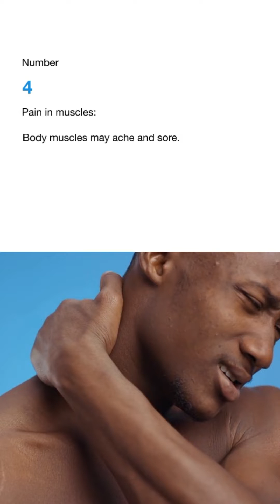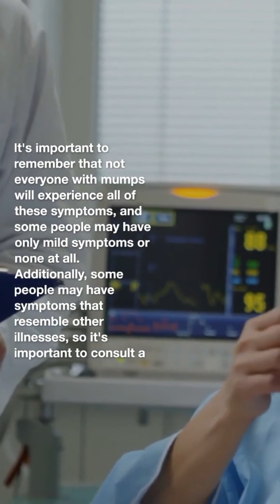Recognizing the Common Symptoms of Mumps: A Comprehensive Guide.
Recognizing the Common Symptoms In this video, we will be discussing the symptoms of mumps, a viral infection that affects the salivary glands. Mumps is a highly contagious disease and can be easily spread through coughing, sneezing, or even talking.

Some of the most common symptoms of mumps include swelling and pain in the salivary glands, particularly the parotid glands located on either side of the face, fever, headache, muscle aches, and fatigue. In some cases, mumps can also cause symptoms such as sore throat, loss of appetite, and difficulty swallowing.

It is important to recognize the symptoms of mumps and seek medical attention promptly, as the infection can lead to serious complications, such as meningitis or orchitis (inflammation of the testicles in males). Vaccination is the most effective way to prevent mumps, and it is recommended that individuals receive two doses of the MMR vaccine (measles, mumps, rubella) in childhood.

If you suspect that you or someone you know may have mumps, it is important to stay home from school or work and avoid contact with others to prevent the spread of the infection. Watch this video to learn more about the symptoms of mumps and how to protect yourself and others from this contagious disease.